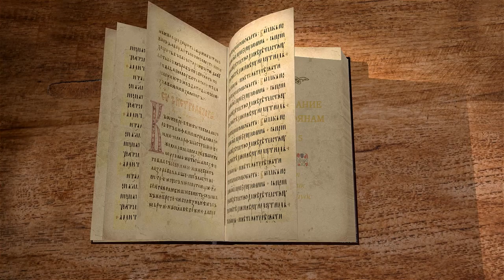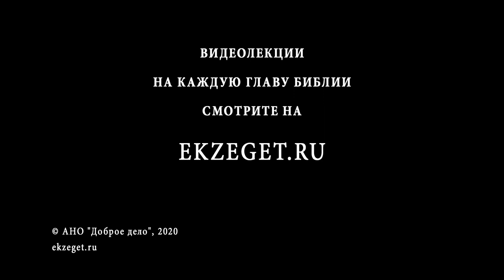1-е Послание к Коринфянам. Глава 5. Священник Иоанн Тераудс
🔸Грех блудодеяния.
🔸Реакция апостола Павла.
🔸Отношение ко греху внутри коринфской общины.
🔸Следствие греха - отлучение от Церкви.
🔸Закваска Христова.
🔸Христианство и язычество.